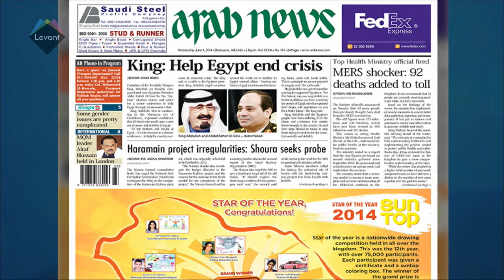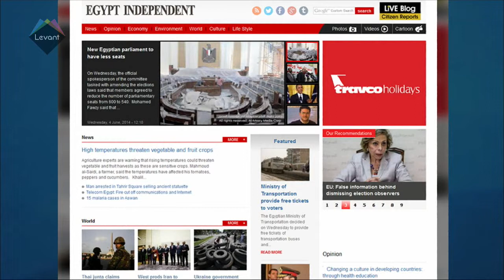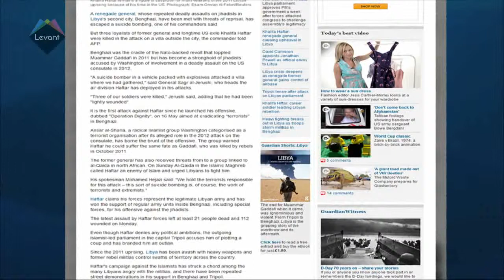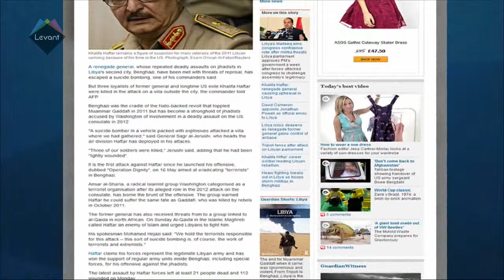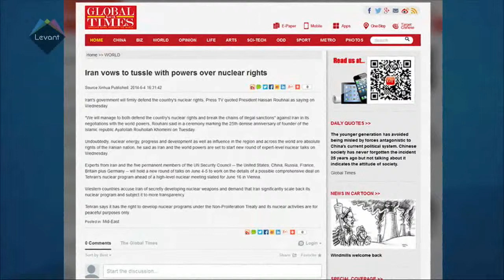Levant TV Press Review 04/06/2014